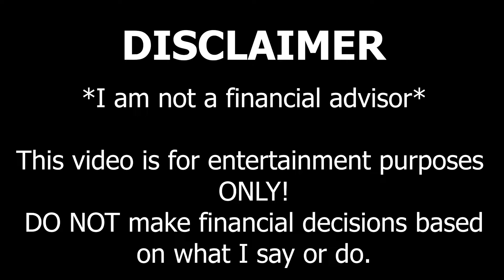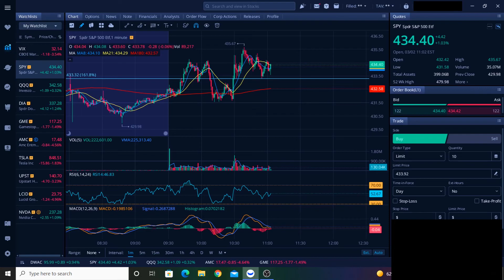Fed Powell Today On Interest Rates, Inflation, & Ukraine | Federal Reserve Update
Today while testifying to Congress, Fed Chair Jerome Powell said that the Federal Reserve intends to begin raising interest rates at the March FOMC Meeting, and, in his view, he believes a 25 basis point hike in the federal funds rate is reasonable.

Following these comments, Powell was asked if he expects the Federal Reserve to raise interest rates by an even greater amount in the future. According to Powell, that scenario is still on the table for future FOMC meetings, and the committee will make decisions based on the economic data they have at the time.

In light of the current situation in Ukraine, Powell said that the economic impacts are uncertain at this point, and when specifically asked about rising energy prices, he again said that the total impacts of the crisis are still too uncertain and too speculative for him to comment on right now.

Powell said he expects inflation overall to decrease throughout the rest of 2022. And when asked about shrinking the Fed’s balance sheet, Powell stated that the FOMC will make progress on this matter at the March meeting, but he does not expect an announcement about shrinking the Fed’s balance sheet to be made until sometime after the March FOMC meeting.

(Please note that we will NEVER accept payment to talk about any particular stocks on this channel.)